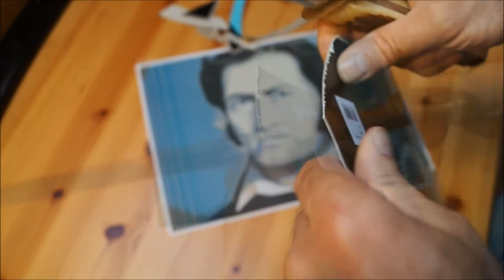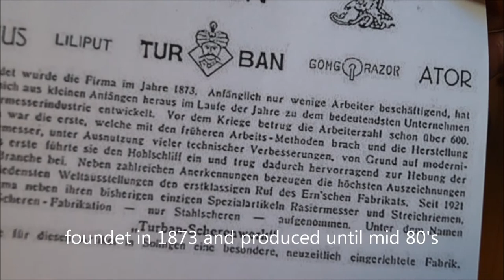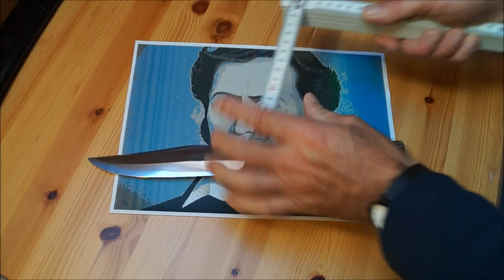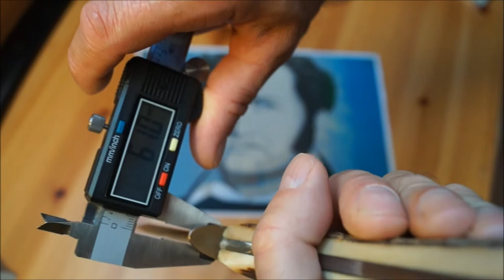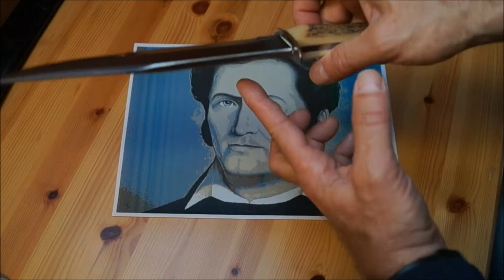vintage Carl Friedrich ERN Solingen Original Bowie Knife Fahrtenmesser Cowboy Hunter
vintage Carl Friedrich ERN Solingen Original Bowie Knife Fahrtenmesser Cowboy Hunter  60's Sammler Collection
carbon steel C75
9" blade
stag horn handle
Bowiemes, Couteau Bowie, 布伊刀, 보이 나이프, ボウイナイフ, Faca Bowie, оуи çĕççи, Bowiekniv, jaktkniv, Pisau laga, Cuchillo de combate, "El Capricho"